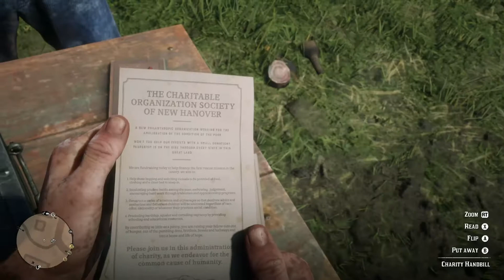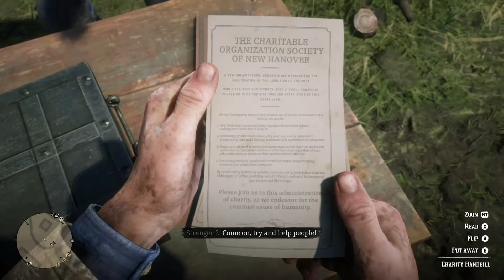Red Dead Redemption II (Part 7)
This is a small series of some early gameplay of Red Dead Redemption 2 I played on Xbox One X all in 1 continuous shot/play feel free to skip around the videos as you go. I use the new Read Dead cinematic feature in these often its neat.